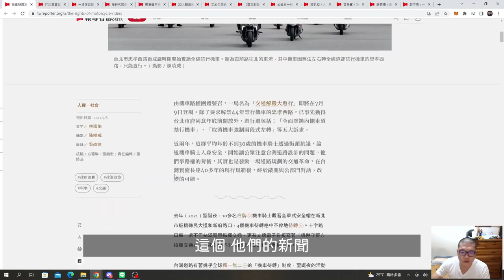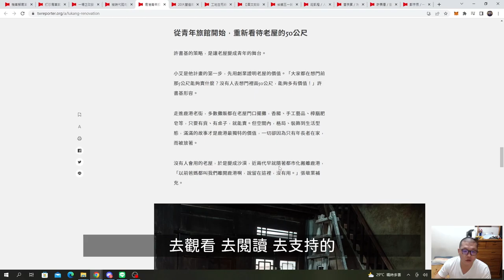推薦媒體：報導者 The Reporter | 我就看看不說話 EP.5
🐾推薦文章：

鄭宇辰／一場10年島嶼醞釀計畫，關於馬祖的理解與被理解

曹良賓／為何我們需要公共的攝影圖書館？邁向第7年，Lightbox的影像平權之路

莊凱程／人造物隔離──人對環境的畫地自限

台鐵五一勞動節不加班：抗議公司化草案缺「安全」，表定班次全停駛、僅加開18列次區間車

讓位給航空城的生活與記憶──桃園機場第三跑道現身之前

20大營造廠5年違規逾500件，職災累犯卻工安獎入袋

被時代拋向後方，基隆港西岸的最後遺民

打炒房草案卡立院，一線投資客從驚慌到驚喜的告白：重上賭桌繼續賺！

機車解嚴革命中：年輕騎士爭路權，他們開啟哪些交通安全論爭？

日圓變小危機：愈賺錢愈薄，日本經濟怎麼了？

【政策篇】讓人借錢的藝術：日本政府如何控制貨幣救經濟？

【人物篇】我在日本賣珍奶的7年：台灣青年旅日經商的疫情考驗

古佳立、莊凱程／奔馳北海岸，承諾一餐溫飽──三芝新生活社會福利發展促進會

謝三泰／在火燒島上──《流麻溝十五號》與政治受難者

馬雨辰／建案廣告如墓碑，悼念農村逝去的年華

籌保證金傷腦筋、沒資源廣設看板，小黨素人如何在選舉金錢遊戲求生？

為何事廢濫倒總不停？揭開環保犯罪集團上億不法利益的真相

政府「默許」的暗處：數百萬噸營建廢棄物，流入地下棧仔場

業者不敢說的祕密：垃圾爆量下，焚化廠「進廠權」淪地方政治角力籌碼

600萬噸事廢已無處去，台商又回流──政府如何解這道公共政策題？